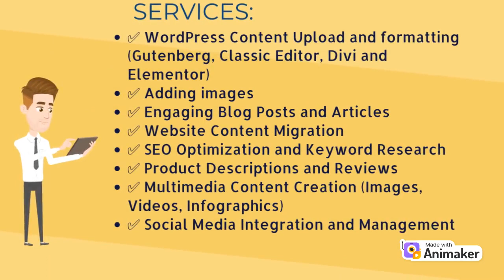Upwork Intro Video (Md Shamsur Rahman)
SERVICES:
✅  WordPress Content Upload and formatting (Gutenberg, Classic Editor, Divi and Elementor)✅ Adding images✅  Engaging Blog Posts and Articles✅  Website Content Migration✅  SEO Optimization and Keyword Research✅  Product Descriptions and Reviews✅  Multimedia Content Creation (Images, Videos, Infographics)✅  Social Media Integration and Management